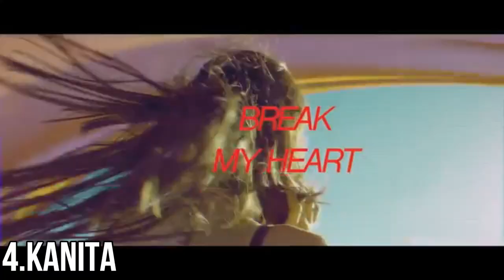Festivali i Këngës 58 Top 21 (VOICE RATE ONLY)